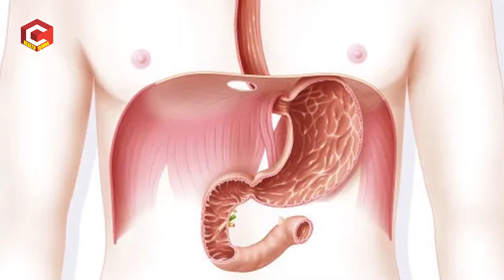ఇది ఒక్కటి తినండి చాలు ఎక్కిళ్ళు వెంటనే ఆగిపోతాయి | Dr.Anjaneyulu | Health Qube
ఇది ఒక్కటి తినండి చాలు ఎక్కిళ్ళు వెంటనే ఆగిపోతాయి | Dr.Anjaneyulu.